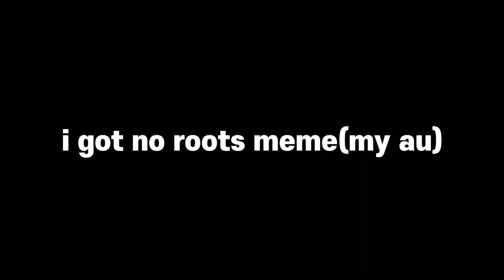I GOT NO ROOTS meme(read desc)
1-my au
2-if they cant do that pretend then he can

1-minha au
2-se eles não podem fazer tal coisa fingam que podem